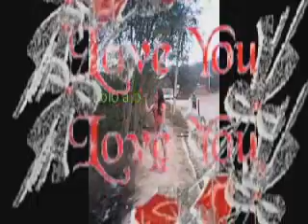SI TU SUPIERAS ‎Sthefanny Ordoñez Fls GRUPO LA LEY7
☆para,contrataciones,del,grupo,la,ley7,al,tel::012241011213,o al,cel,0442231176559☆en,sn,francisco,mixtla,puebla,, ESPERO K LE DES LIKE O ME GUSTA A NUESTRA PAGINA,,,